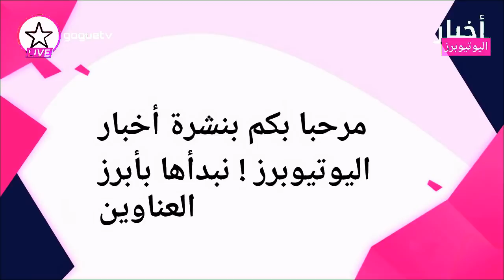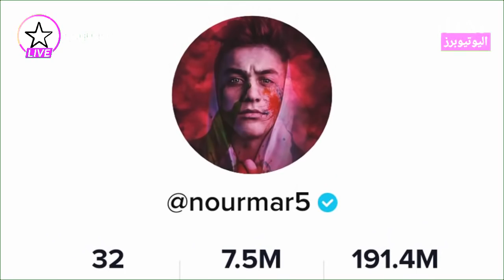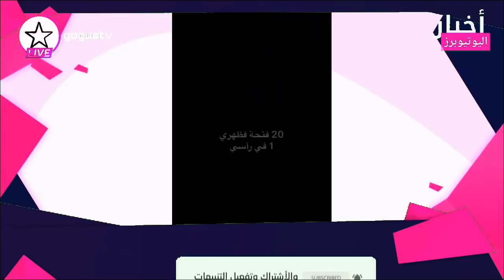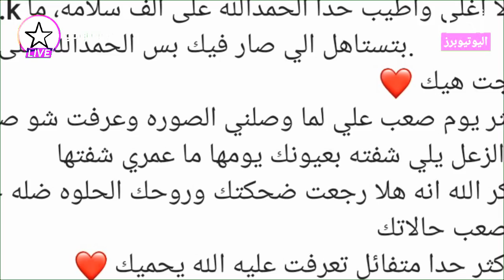رضا الوهابي يتعرض لحادث خطير - متى تنزل اغنية نور ستارز الجديدة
رضا الوهابي يتعرض لحادث خطير
متى تنزل اغنية نور ستارز الجديدة

جميع الحقوق محفوظة لدا قناة غوغ